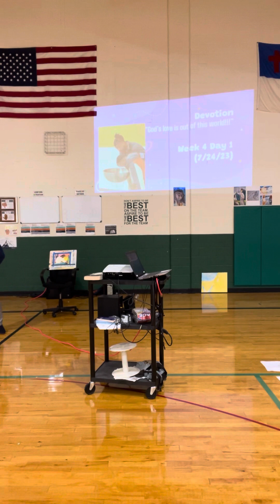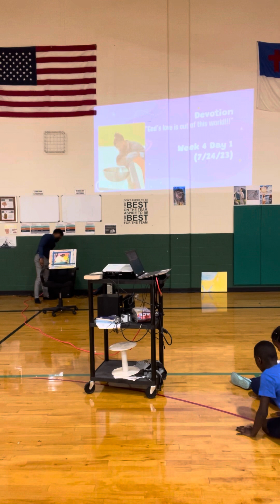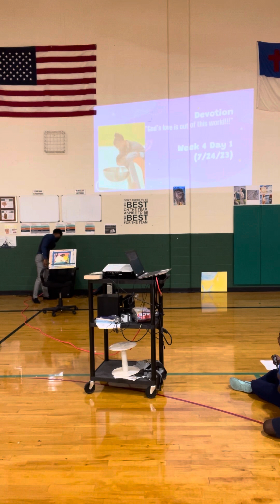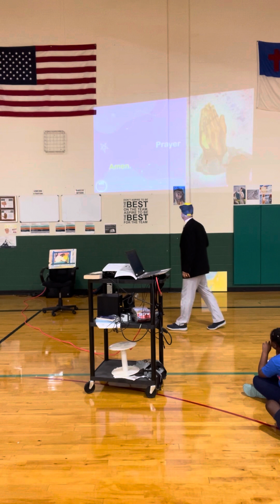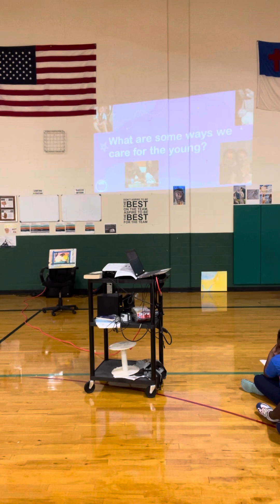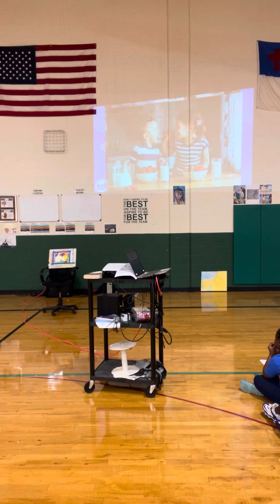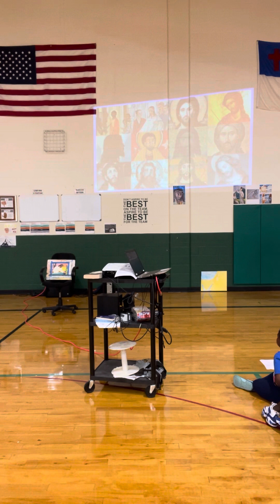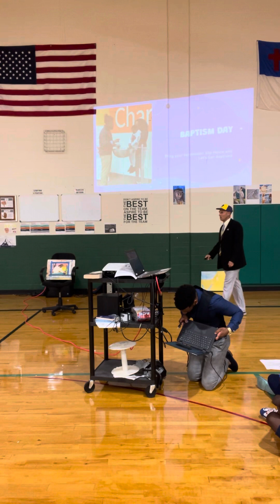GRAS Ministries: Jenna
Join Coach Lance Meyer for a live Chapel Devotion with Granville Lutheran grades 5k-8th Grade.
Coach discusses how in the end the Jenga game always ends the same with the pieces crashing to the ground.   Like life we all will face Judgement  Day!  It is therefore critical that we allow Jesus to be the one we trust to put the Jenga Pieces back together again.
It is faith in Jesus and His Death and Resurrection that gives us HOPE as the Jenga Game of Life comes to a crashing end!!!